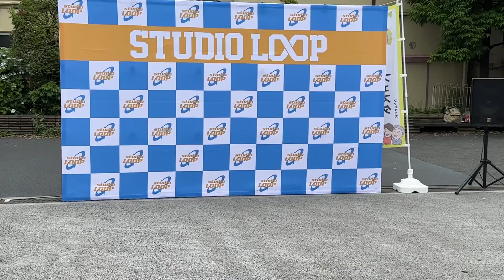STUDIO DRIP team2023.6.4